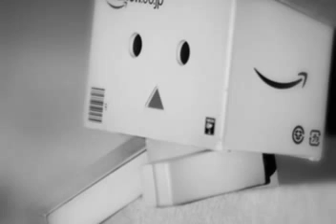[MV] Xóa Tên Anh (Single) - Minh Vương M4U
Lời bài hát: MV Xóa Tên Anh
Ca sĩ: Minh Vương

Giọt lệ khẽ rơi ướt bờ môi xinh
Đông đến chia tình minh
Rồi ngày buồn sẽ qua đưa tình yêu đến nơi xa vời
Còn lại kỉ niệm thế thôi.

Nhìn lại phút giây đôi mình bên nhau
Ai ngỡ đâu ngày sau
Tự hỏi lòng thế sao
Trái tim mất cảm giác yêu
Xin lỗi anh không là mưa.

Nước mắt anh rơi chắc không nói nên lời
Chỉ cầu xin em đừng níu kéo
Xóa hết đi em, như chưa từng có bao giờ
Để qua những nơi ta hẹn hò.

Chỉ cầu xin em đừng khóc nữa
Hãy nín đi em Xin em quên đớn đau này
Đi rồi, xóa tên anh đi người ơi!